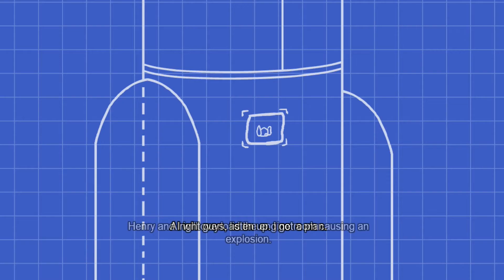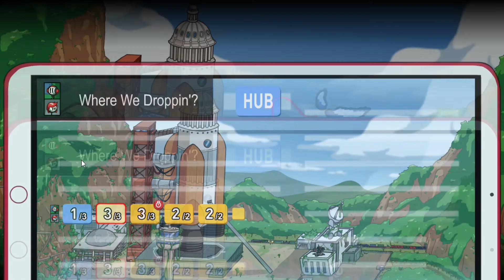Derribando un Cohete - The Henry Stickmin #6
Holaa a todos ¿Cómo están? Espero que bien, hoy les traigo el Capitulo Numero 6 de The Henry Stickmin! Espero que les guste!!